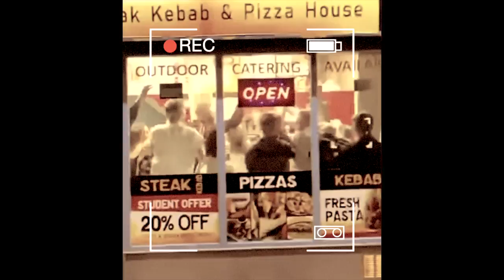Arqade & Stevie Jones - Modularge Donar (Greasy Shoe Mix)